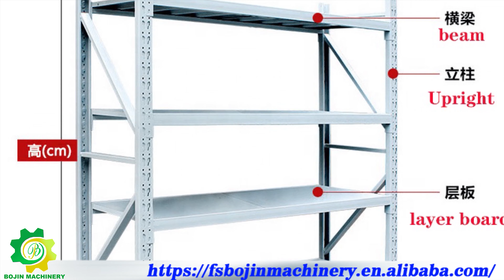Storage rack roll forming machine👍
❗❗❗Storage Shelf roll forming machines .❗❗❗
Good quality storage rack roll forming machine production line.